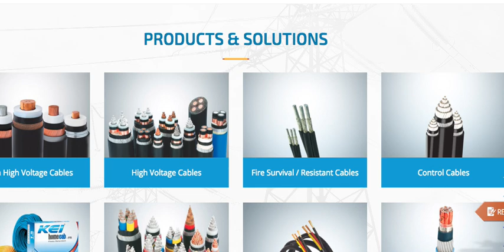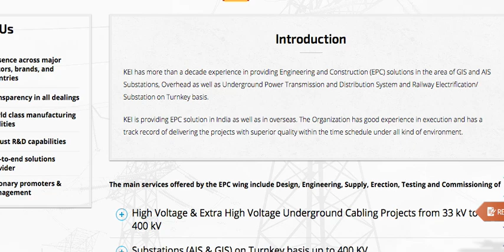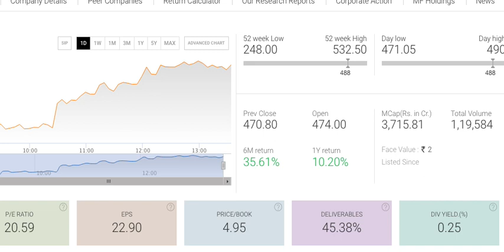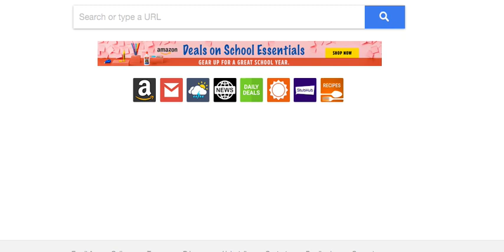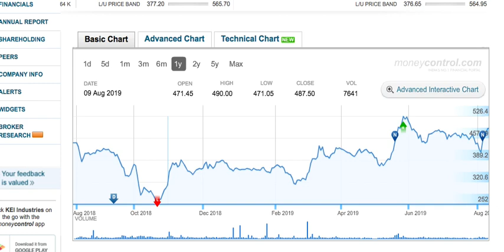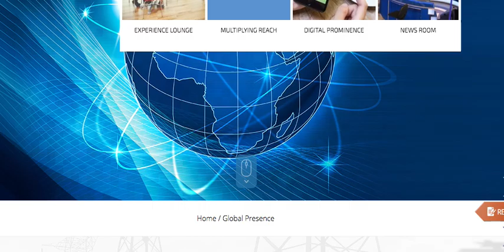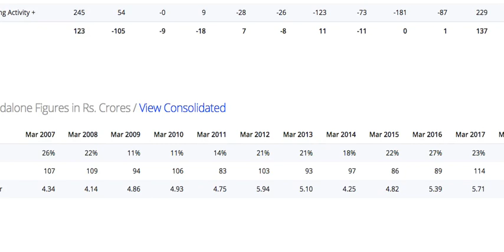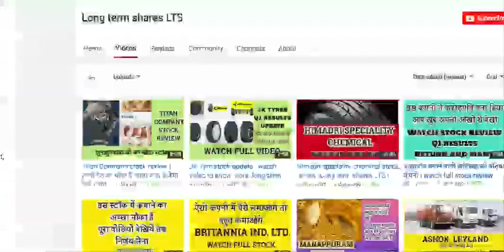KEI stock review | ऐसी कंपनियों के शेयर लोगे तो शर्तिया पैसा बनेगा |long term sharesLTS